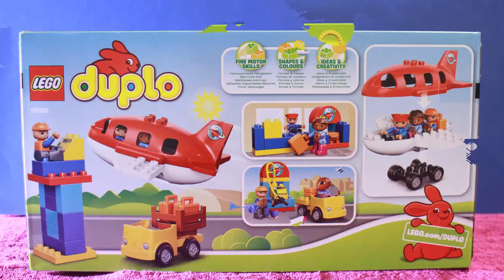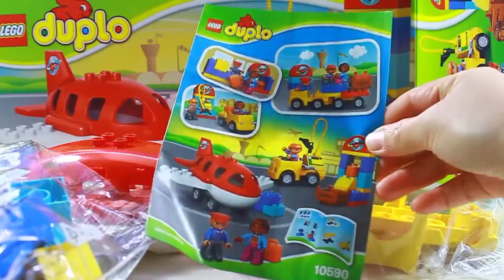LEGO DUPLO Town Airport 10590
Head off on your holidays with the LEGO DUPLO Airport!

Get ready for take-off at the LEGO DUPLO Airport! Build the luggage check-in and make sure your suitcases are taken to the plane. Drive the refueling truck over to fill up the plane. Then help the pilot take his seat and make sure all the passengers are on board ready to fly away. This set will keep any little pilot entertained as they master early building skills and enjoy playing with the two iconic airport vehicles. Use this set to talk to your child about what happens at the airport beforetheir first trip on a plane! LEGO DUPLO bricks are brightly colored and designed especially to be safe for smaller hands. Includes three LEGO DUPLO figures: a passenger, pilot and an airport worker.
Ages: 2 - 5 year
Product Features

  Ages: 2 - 5 years
    Piece count: 29
    Includes 3 LEGO DUPLO figures: a passenger, pilot and an airport worker
    Features a buildable plane, buildable refueling vehicle and a luggage check-in desk
    Accessories include 2 suitcases, gas pump, wrench, luggage basket and travel decorated brick
    Includes extra bricks to extend the building possibilities
    Fill the plane up ready for a long flight
    Check your luggage in at the desk
    Board the plane and fly away!
    Create all kinds of role play fun at the Airport with this exciting new set
    Help young children master basic building skills
    Play out airport routines and air travel before your own holiday adventures
    LEGO DUPLO products are specially designed to be fun and safe for younger hands
    Luggage check-in measures over 6" (16cm) high, 2" (6cm) wide and 2" (6cm) deep
    Plane measures over 3" (10cm) high, 7" (19cm) long and 7" (18cm) wide
    Refueling vehicle measures over 5" (14cm) high, 3" (10cm) long and 1" (5cm) wide
    Makes an ideal addition to any LEGO DUPLO Town collection (sold separately)

Here's how blocks is also called in other languages: bloques de construcción Juego de Bloques, Blocs de jeu, Blocks Spiel, Blocchi del gioco, παιχνίδι μπλοκ, Блок игра, jeux de blocs, jogos de blocos, bausteine, bouwstenen, building blocks, bloques de construcción, δομικά στοιχεία, blocos de construção, juguetes de construcción, giochi di costruzione, brinquedos de construção, Konstruktionsspielzeug.